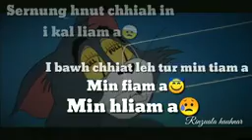Status tur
He video hi ka ron post ve top a ni e